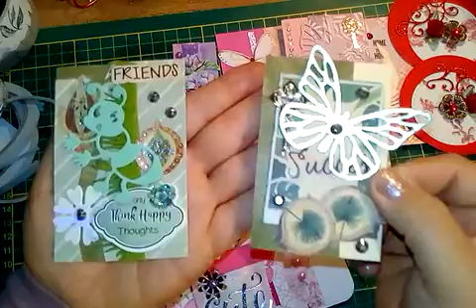Cluster Bordüren Update💜💙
Heute habe ich ein Update meiner gebastelten Clusterbordüren nach einer Idee von der lieben Heidi vom Kanal

Liebe Heidi danke für diese tolle Idee🍀🌸

Wenn euch das Video gefallen hat lasst mir gerne ein Abo da und macht das Eulenherz glücklich😀😀

LG Die Eule💚💛💜